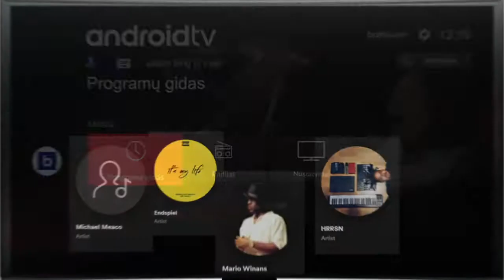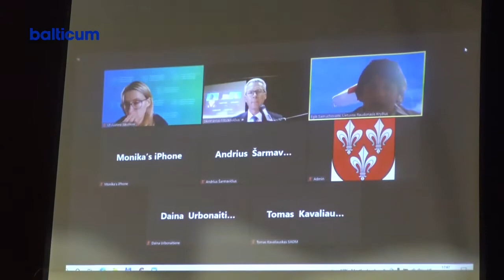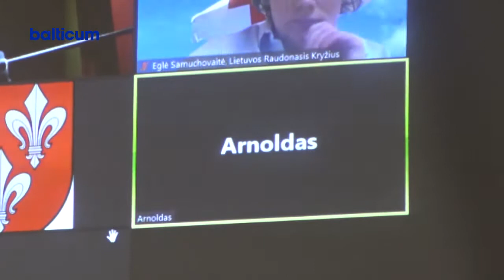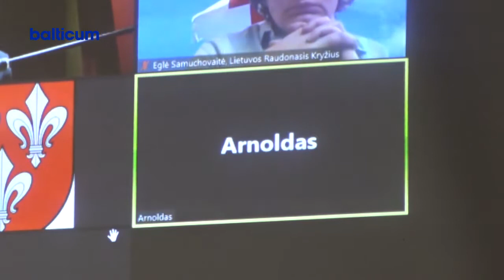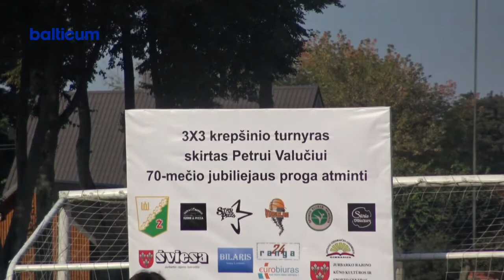Savaitės panorama 2021-09-19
Kviečiame žiūrėti aktualiausias šios savaitės naujienas